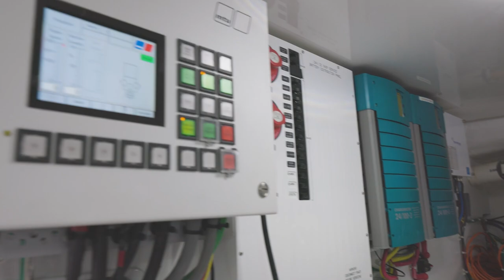80ft Sportfish Viking Yacht, Frigate!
The newest addition of the Allen Exploration Fleet, 80ft Viking Yacht, FRIGATE!

FILM CREDITS
Production Co: Allen Exploration
Executive Producer: Carl Allen
Producer/Director: Brendan Chavez
Editor: Nate Harrington